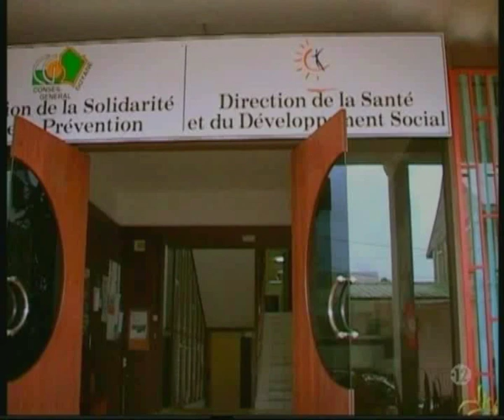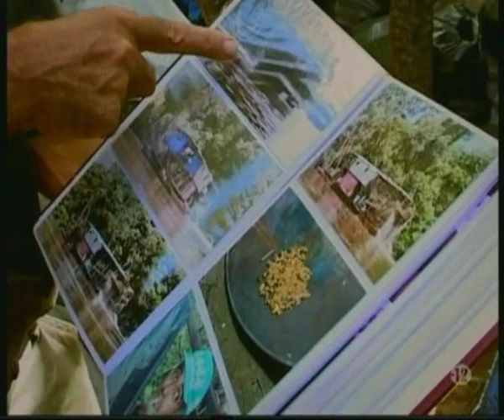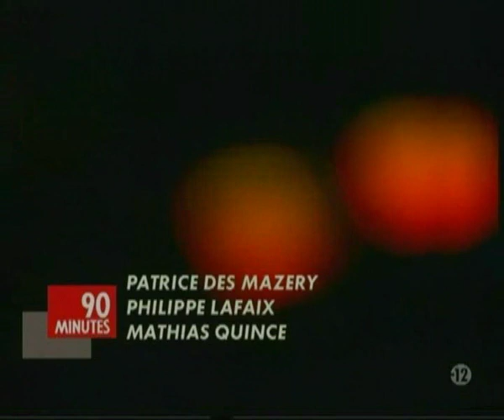Mercure dans le Haut Maroni (2005) - Guyane française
Extrait du film 'Comment l'or empoisonne la Guyane' de Philippe Lafaix - Diffusé par Canal+ (Emission '90mn'). Ce film a été réalisé en s'appuyant sur les analyses mercure effectuées par Solidarité Guyane en septembre 2004 dans les villages Wayana du Haut-Maroni.